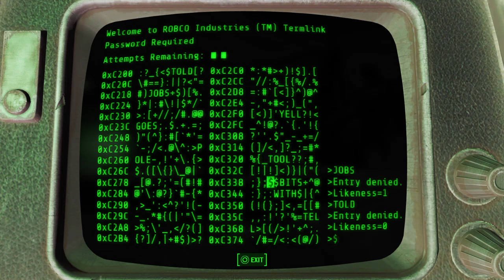Fallout 4 On PS4